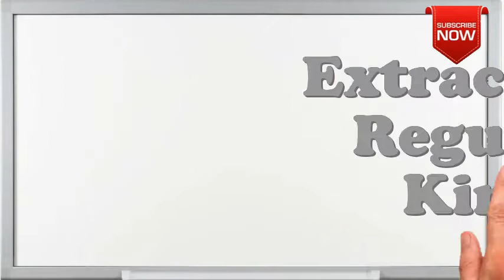What is the full form of ERK?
This page is all about abbreviation, acronym and meaning of the given term ERK.
Not able to find full form or full meaning of ERK May be you are looking for other term similar to ERK.